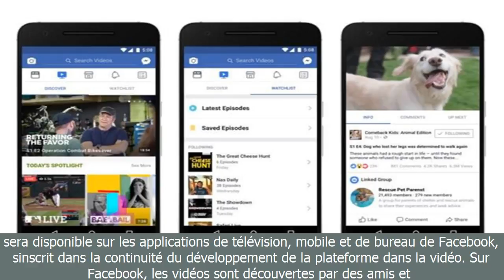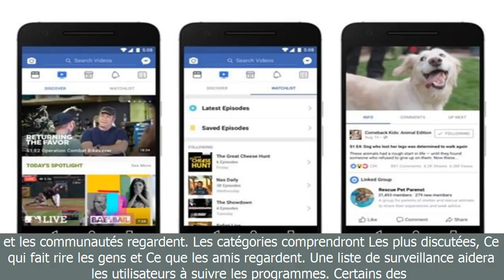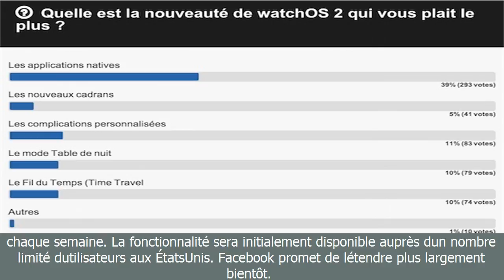Watch : qui veut des vidéos exclusives sur facebook ?